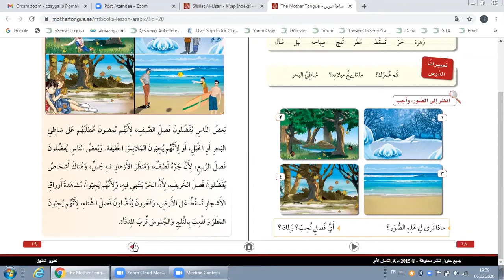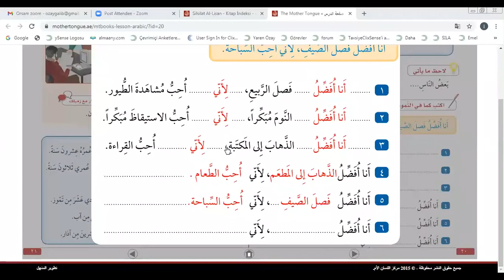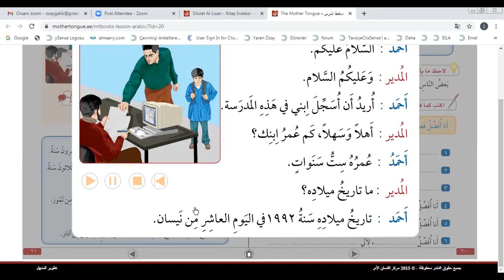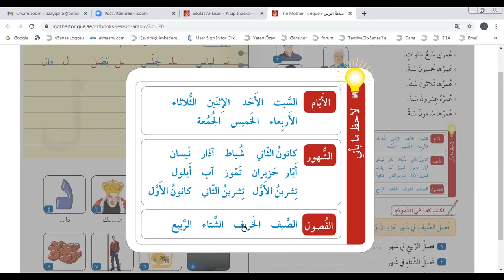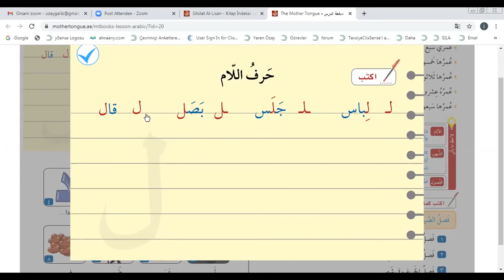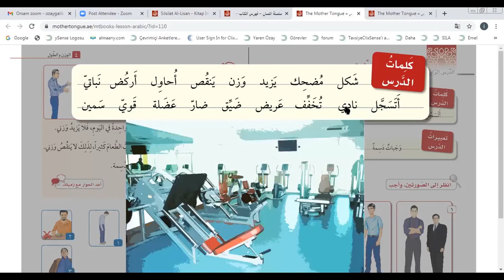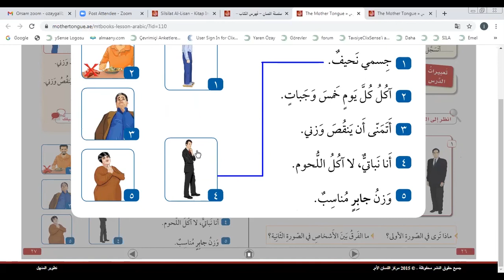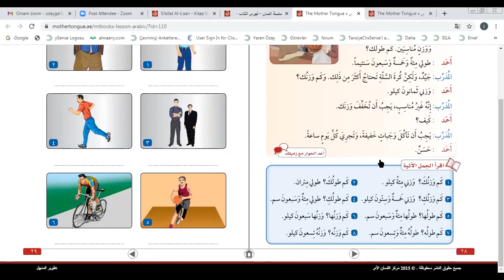Arapça Dil Kursu - Ders 16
Arapça Dil Kursu - Ders 16 (Son Ders)